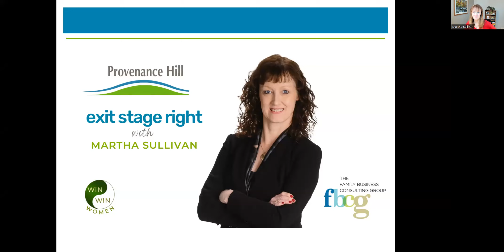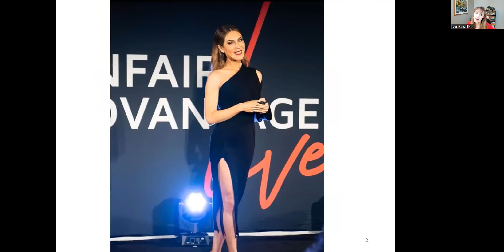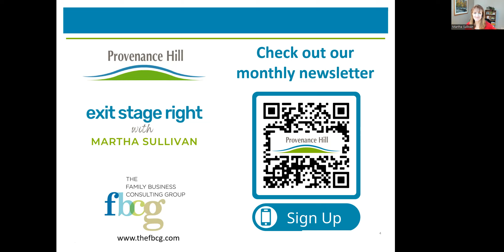ESR S2 E4 Three Reasons Why There's Still a "Too Provocative" Problem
The post read "I'm pissed" with a caption of "Too Provocative..."  Throwing me in the wayback machine, now I'm steamed.  We need to get to the root of this so we're not dealing with it in another 40 years.